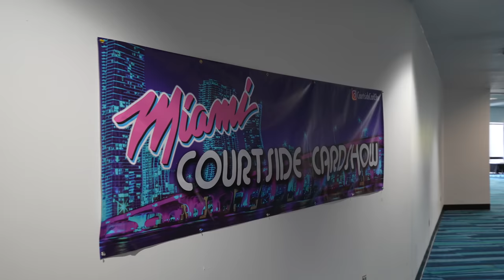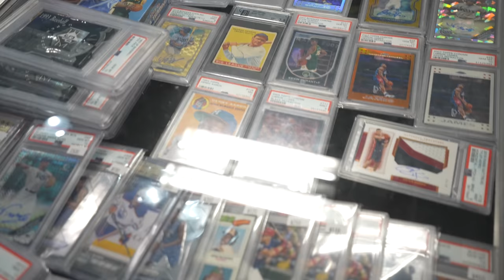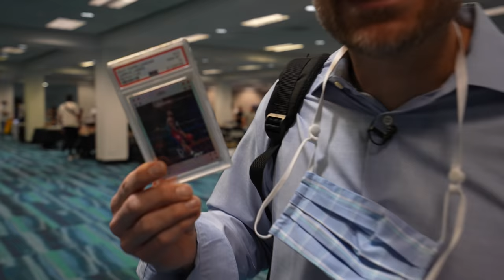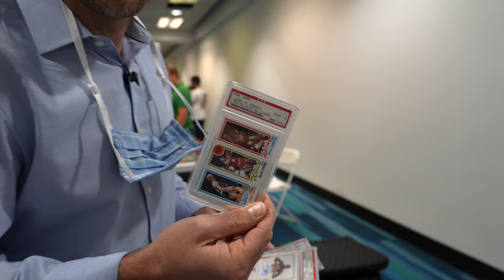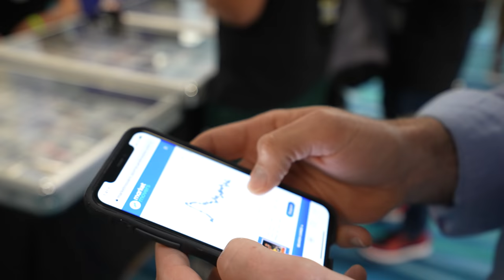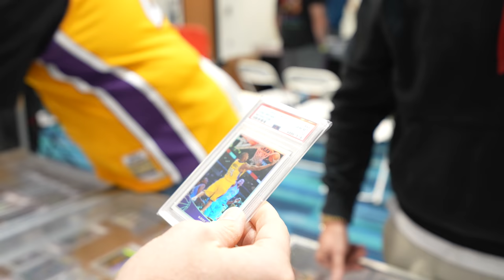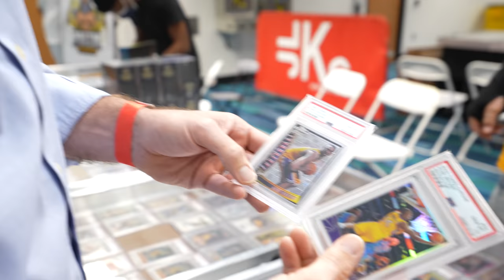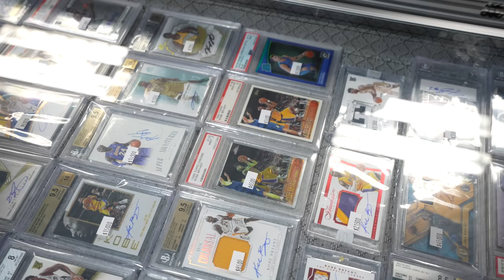Spending $40,000 at the Miami Card Show!! 🔥 (PART 1)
Geoff made some big buys at the Miami Card Show on Saturday. Tune in to get the first look at the Miami Card Show and see what sports cards Geoff is on the hunt for. .